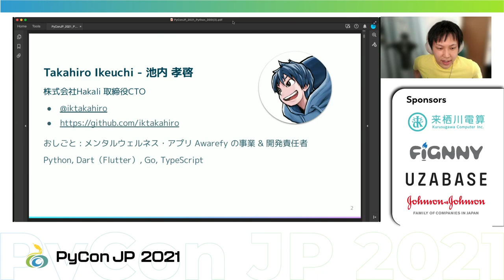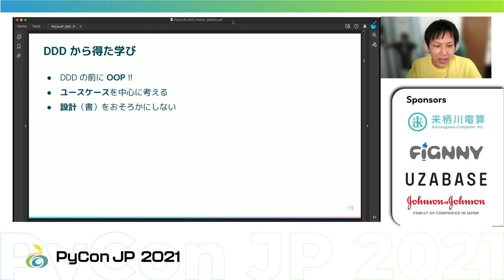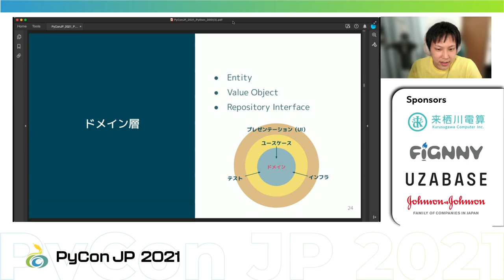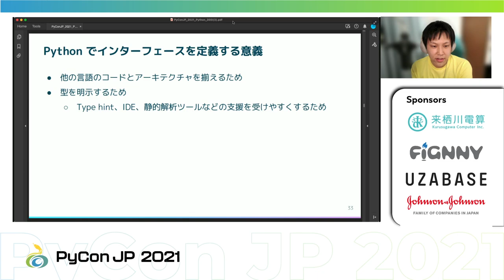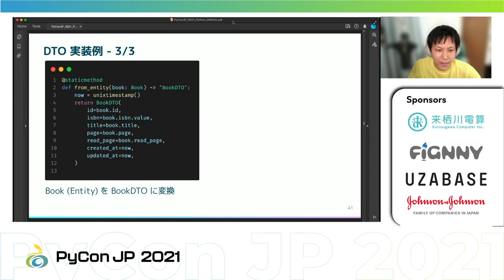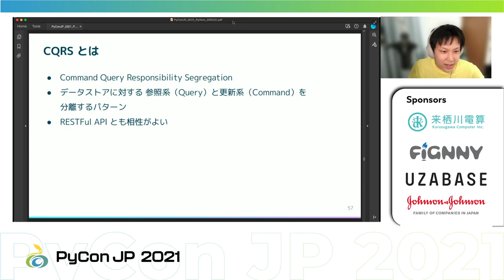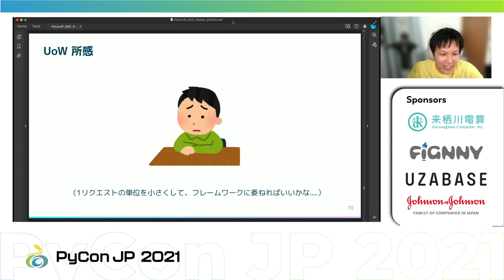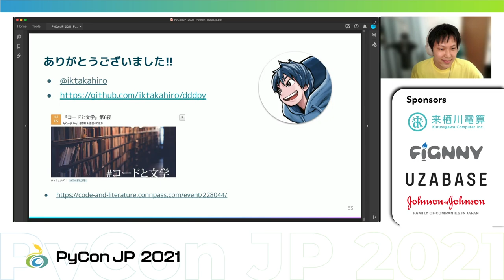[PyCon JP 2021] Python x DDD!! - Python で学ぶ実践的なドメイン駆動開発とレイヤード・アーキテクチャ (iktakahiro)